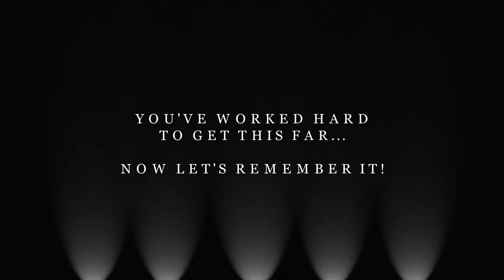Graduation Photography - Queens University Belfast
Graduating from Queens Universit Belfast? Beat the queues with award-winning graduation photography for and graduate in style with Dermot Murphy Photography. Appointments at a time to suit you and your family. Only two minutes from Queen's University. Relax and feel right at home in our fabulous studio with refreshments on arrival. We'll make sure you're gown is fitted properly!!  Check out or Facebook and Goole reviews and to learn more for your FREE Graduate Photography Information Pack